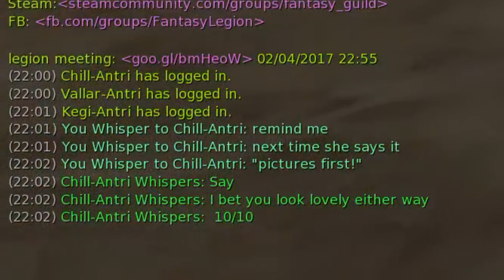[Fun] Fun times in Aion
Took a little trip down nostalgia lane yesterday, and found those random old clips which I decided to splice together quickly...
Gotta admit, I didn't remember at all having learnt skins. I also hadn't realised that "STFU" had become my new catchphrase...
It was fun looking back on this altogether, really had a great time with these people in this game :)